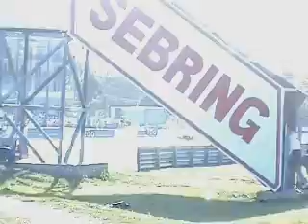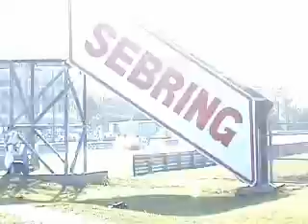ALMS 2008 12 Hours of Sebring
Crank the volume and listen to the joyful noise of these magnificent racing machines. Our group is camped in Turn 11, the finest spot on the track. The beginning and the end of the race were filmed standing at Turn 10 (second best place to be)with the traditional orange smoke provided by your friends from Holland. (Drinking for Holland)